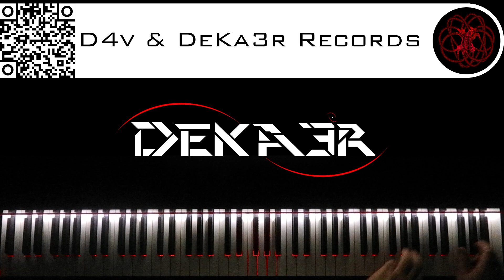🔴 IRL - ESTUDIOS PROFUNDOS DE PIANO - FA# MENOR ARMÓNICO - ESCALAS DOBLES EN TERCERAS - 3342